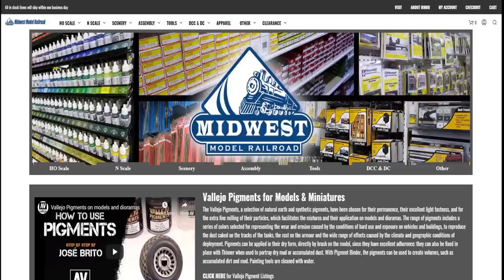NEW Atlas N Scale GP38-2 with ESU Loksound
In this video I unbox and review the new Atlas N scale GP38-2 with ESU Loksound decoder factory installed. See how this locomotive compares to an Atlas GP38 of twenty years ago.

✅ Want to get more RTNT? Consider becoming a channel member.

✅ Amazon Pick of the Week

✅ Save 10% on all regularly priced items from Micro-Mark: The Small Tool Specialists.

Exclusions: This offer cannot be combined with any other offers, not applicable to Pre-Orders, Digitrax, SoundTraxx, or 3D items, applicable to merchandise price only, shipping and handling fees not included, gift cards, or eGift certificates.)

✅ Find fantastic foam cutting tools and adhesives from Hot Wire Foam Factory

🔸 For more about my layout, the Texas Colorado & Western Railway, check out

Credits:
🤘 Theme Song: "Extremes" by the Lemming Shepherds

TVStaticSound by KLEBER KGF  from Freesound.org
Public Domain

Equipment:
🔷 Canon Rebel T6i DSLR

🔷 Canon Rebel T7i DSLR

🔷 MX-2000 tripod

🔷 Logitech C922x Pro Stream Webcam

🔷 Excelvan 2kW Lighting Kit

🔷 Blue Snowball Ice Microphone